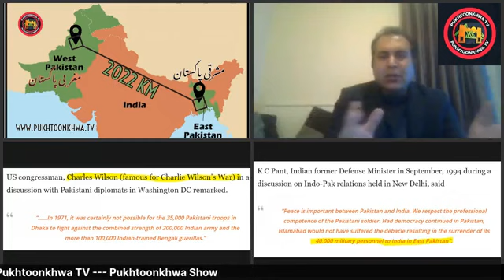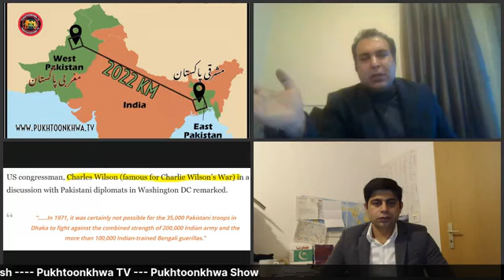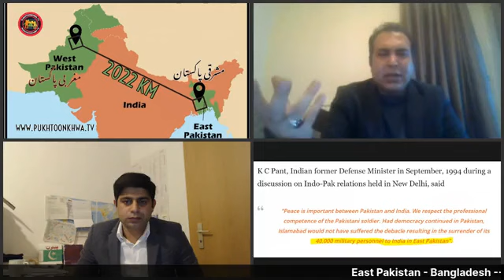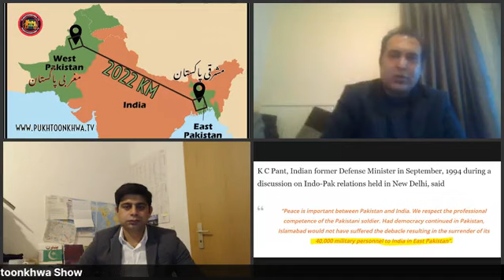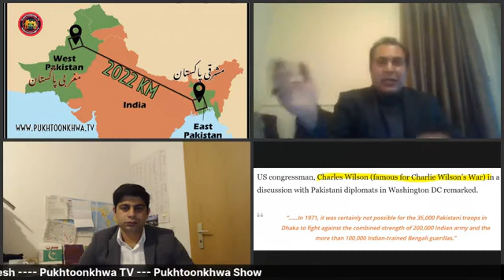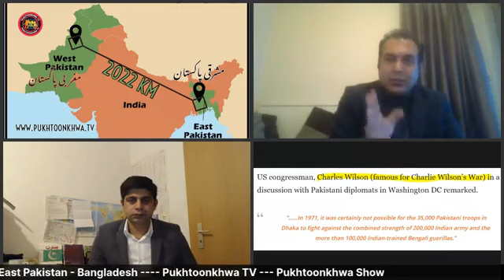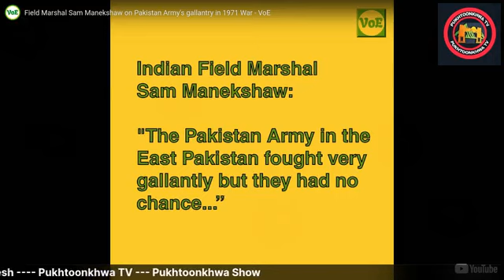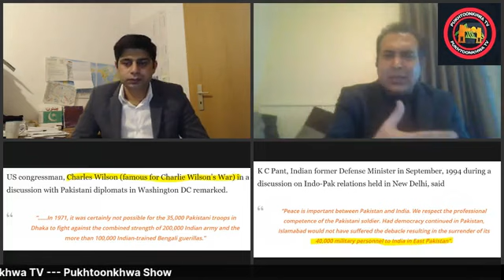په تاریخ کې د لومړي ځل لپاره ، د شرقی پاکستان په اړه په پښتو کې مفصل برنامه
میلمه: محمد ارشاد صافی کوربه: خالد اورکزی تاریخ میں پہلی بار مشرقی پاکستان سے متعلق پشتو زبان میں ایک مفصل پروگرام مہمان : محمد ارشد صافی میزبان : خالد اورکزئ